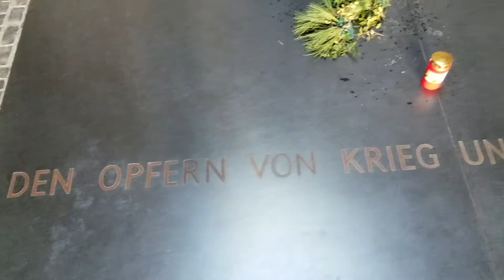Berlin Neue Wache